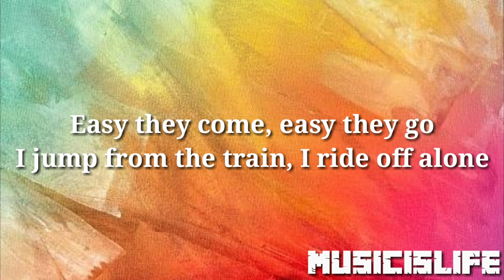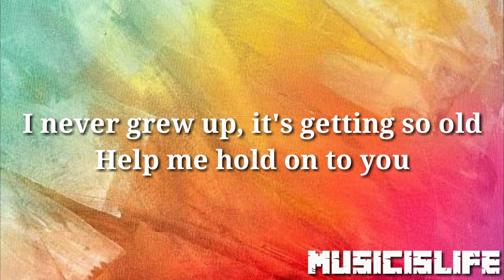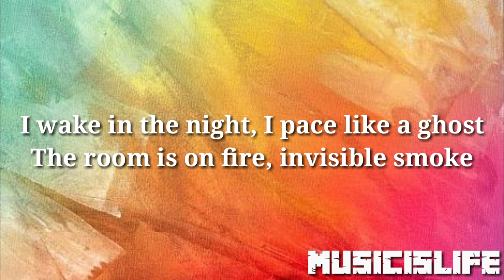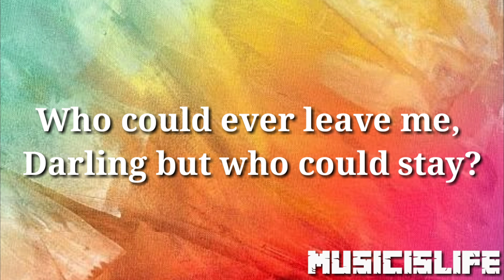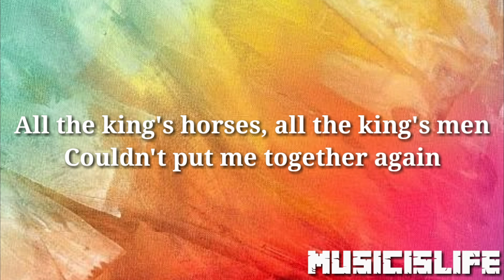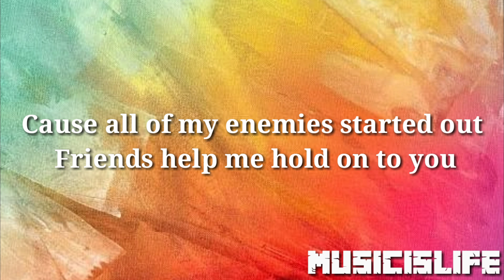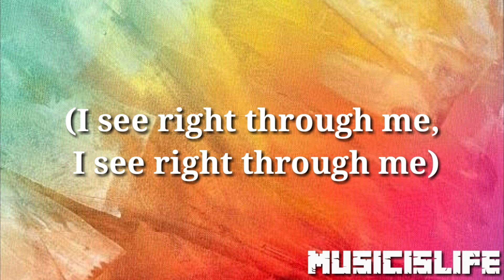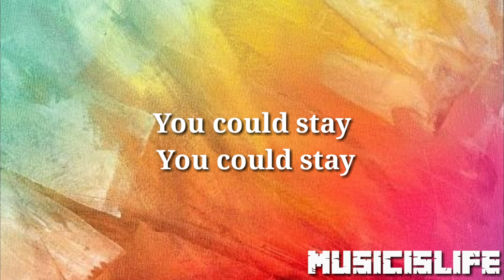TaylorSwift The Archer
👍Give it a thumb up if  you Like video

Combat, I'm ready for combat
I say I don't want that, but what if I do?
'Cause cruelty wins in the movies
I've got a hundred thrown-out speeches I almost said to you

Easy they come, easy they go
I jump from the train, I ride off alone
I never grew up, it's getting so old
Help me hold on to you

I've been the archer, I've been the prey
Who could ever leave me, darling
But who could stay?

Dark side, I search for your dark side
But what if I'm alright, right, right, right here?
And I cut off my nose just to spite my face
Then I hate my reflection for years and years

I wake in the night, I pace like a ghost
The room is on fire, invisible smoke
And all of my heroes die all alone

Screaming, who could ever leave me, darling
(I see right through me, I see right through me)

'Cause they see right through me
They see right through me
They see right through
Can you see right through me?
I see right through me

All the king's horses, all the king's men
Couldn't put me together again
'Cause all of my enemies started out friends

Who could stay?
Who could stay?
Who could stay?
You could stay
You could stay